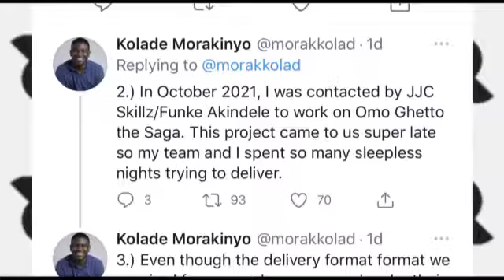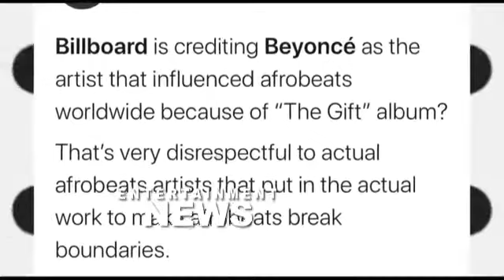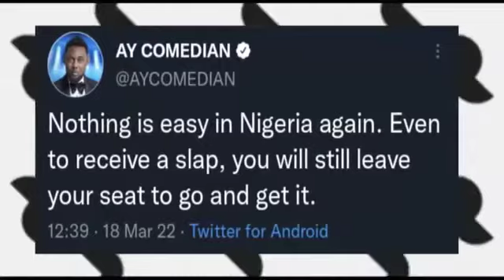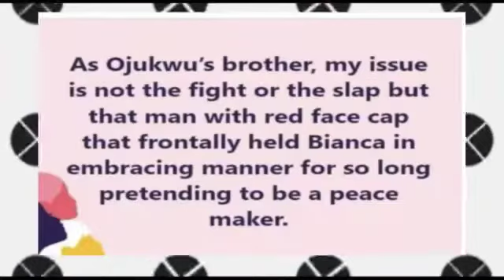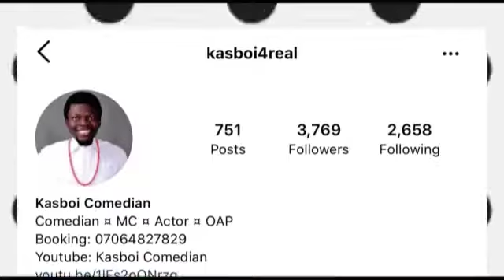KLIEGLIGHT EPISODE 325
THIS EPISODE CONTAINS THE BLACKSHINESBRIGHTEST SHOW RECAP, AN INTERVIEW ON THE RISING PROFILE OF DANCERS IN THE E-INDUSTRY AND A REVIEW OF NOLLYWOOD'S FIRST LIVE TRAIN RIDE MOVIE-CONVERSATION IN TRANSIT